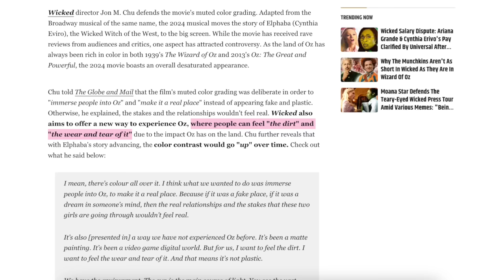My Controversial Wicked Thoughts 🫧🧹💫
the wickedly talented adele dazeem